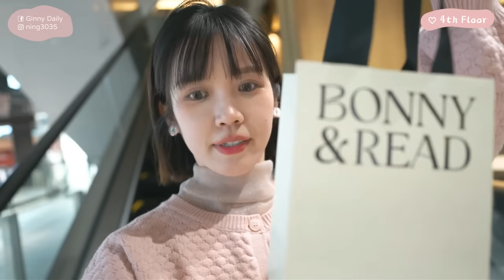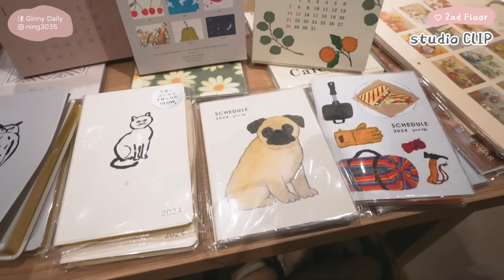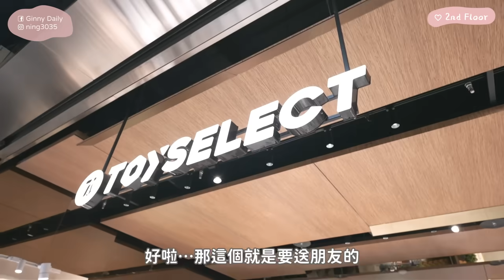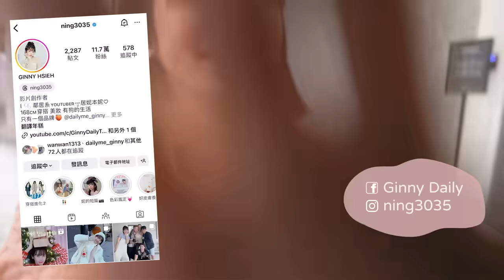裕隆城帶逛！請店員幫我搭，預算6000吃/喝/逛/買清單！｜居妮Ginny Daily♥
// 影片再長都不會插更多廣告，希望大家看得開心:)

✎  本 集 清 單

🌸影片留言和我說你最喜歡的QS單品，就有機會獲得！
三位獲得QS服飾、兩位獲得影片中妮準備的小禮物，1/1回覆得獎人唷

*使用期間 12/27 0:00 ~ 12/29 23:59
*每位會員限用乙次、官網、APP 限定

QUEEN SHOP 裕隆城開幕倒數優惠！
🔥12/31前憑當日新店裕隆城威秀影城電影票根，現折$30
🔥12/18~1/7 聖誕跨年 YA
全館 9 折(會員可再折)
滿 1000 折 100、滿 2000 折 200

LOOK5
工裝長裙

✎  本 次 拍 攝
相機｜SONY

✎  更 多 妮 在 這
(小幫手會儘速回覆!!感謝)